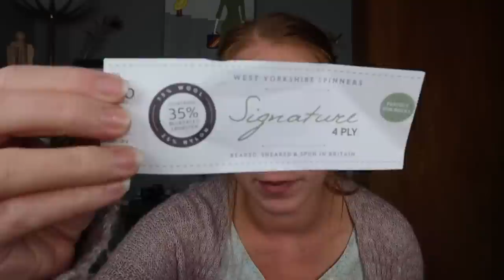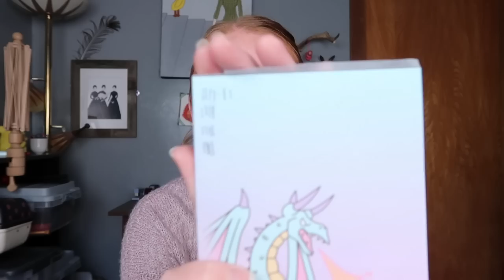Squirrel Pie Productions - Ep 85 - Minor Luxuries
Welcome to Squirrel Pie Productions, a knitting, spinning and sewing podcast, hosted by Tommi.

SHOWNOTES:

Vlogtober!

Télégramme Test Knit

Gemini Sweater Design

Ann Budd Top Down Sweaters

Favorites!